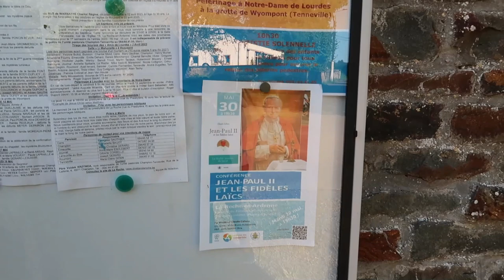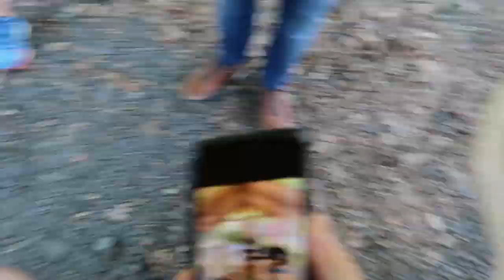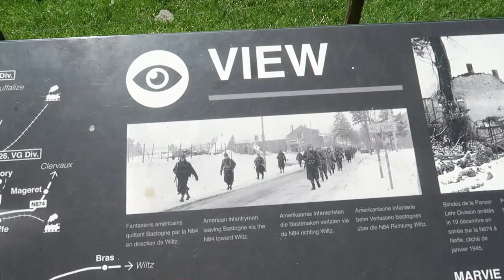VLOG #468 DE VROUWEN MAKEN ONS AF!!!